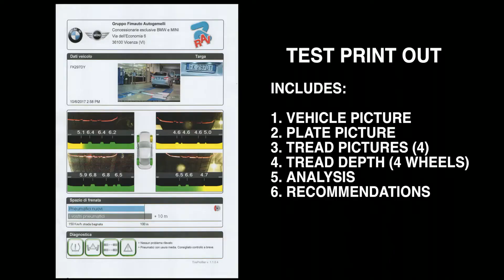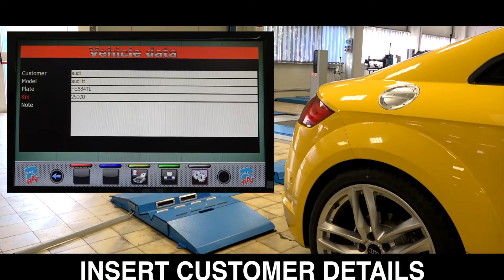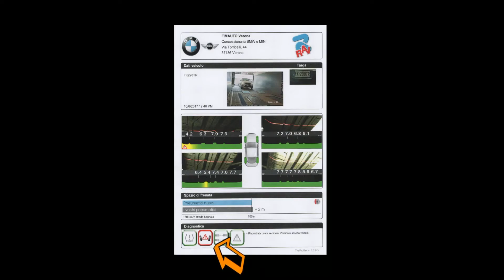RAV PROFILER English